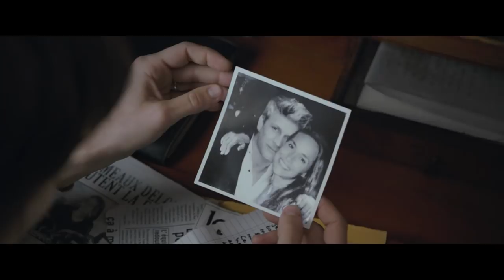L' AMANT DOUBLE - Officiële NL trailer / Nú te zien op CineMember!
Chloé, een fragiele, jonge vrouw, kampt met een depressie. Ze besluit om psychotherapie te gaan volgen om vervolgens verliefd te worden op haar psychiater Paul. Als de twee een paar maanden later besluiten te gaan samenwonen, ontdekt Chloé dat haar geliefde een deel van zijn leven verborgen heeft gehouden voor haar.